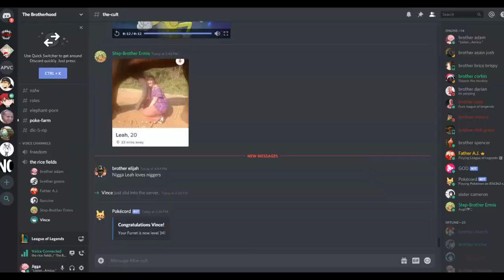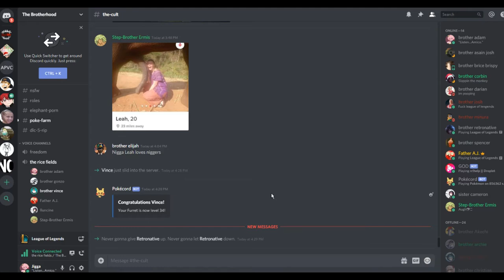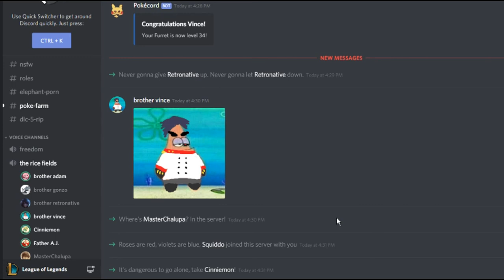Yo, We Playin: League Of Legends (Episode 13)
A.J. lets the dogs out.